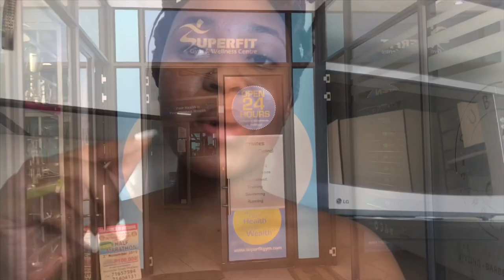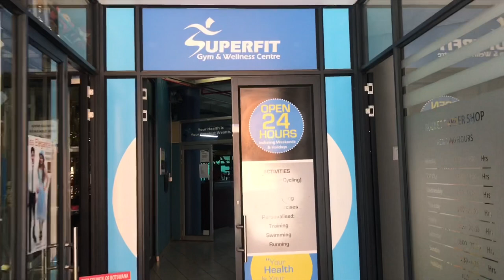VLOG: A DAY IN MY LIFE| Gwen Dipholo | Botswana Youtuber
Today’s video is a vlog, my first ever vlog and I hope you enjoy spending the day with me!!